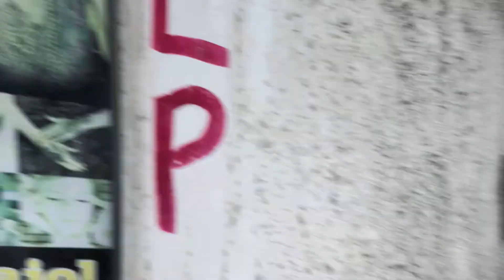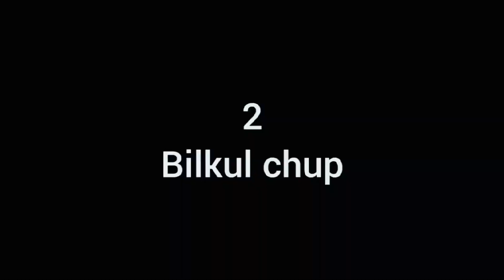Sindhi goth cow mandi🐄updates 2022 bhut Hi mangi mandii chalri hain🥺by:mohammad abbas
Thanku or watching💖
I need your Support
volging by=mohammad abbas